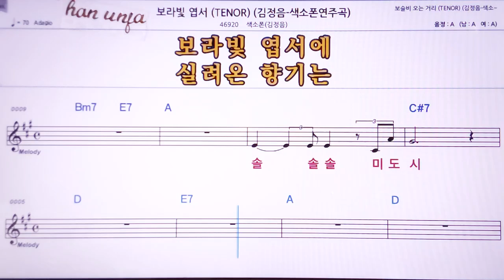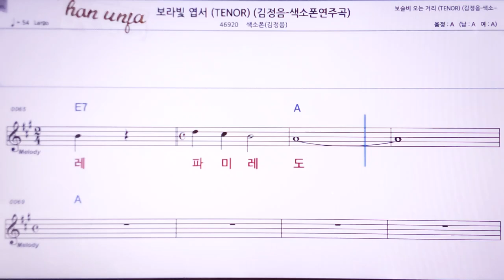💖보라빛 엽서/ 김정음 색소폰(계명 가사 동시) 👍MR,노래방, 악보, 코드,Karaoke With Sheet Music